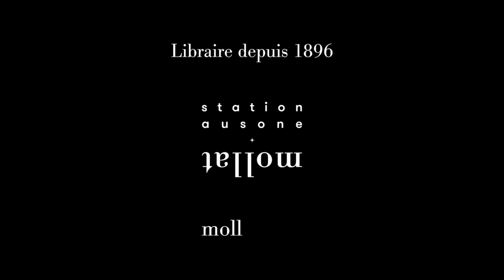Aram Kebabdjian - L'hymne à la joie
Aram Kebabdjian vous présente son ouvrage "L'hymne à la joie" aux éditions Faubourg. Rentrée littéraire automne 2021.